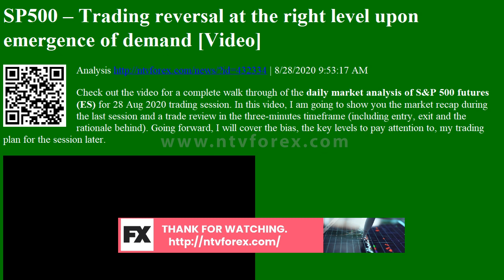Analysis SP500 – Trading reversal at the right level upon emergence of demand [Video]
SP500 Trading reversal at the right level upon emergence of demand Video Analysis
. 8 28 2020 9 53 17 AM Check out the video for a complete walk through of the daily market analysis of Samp P 500 futures ES for 28 Aug 2020 trading session. In this video, I am going to show you the market recap during the last session and a trade review in the three minutes timeframe including entry, exit and the rationale behind . Going forward, I will cover the bias, the key levels to pay attention to, my trading plan for the session later. Check out my daily market analysis video in the last session if you haven t in order to better relate to the market recap and the trade review. Bias neutral Day trading bullish long term Key levels Resistance 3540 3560 Support 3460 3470, 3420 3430 Potential setup Look for potential long entry upon tested the last hour bar and rebound from 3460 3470.